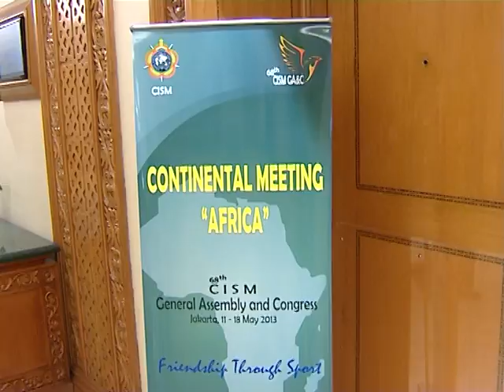Pembukaan CISM 2013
KOMI menjadi tuan rumah dalam pelaksanaan Conseille International du Sport Militaire 11 s.d 18 Mei 2013